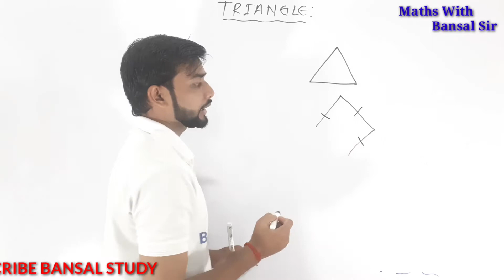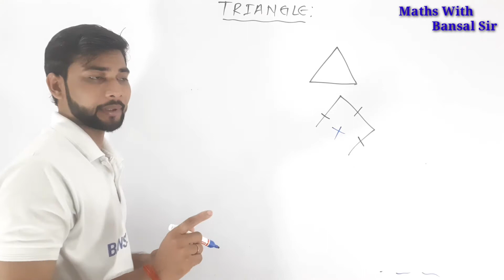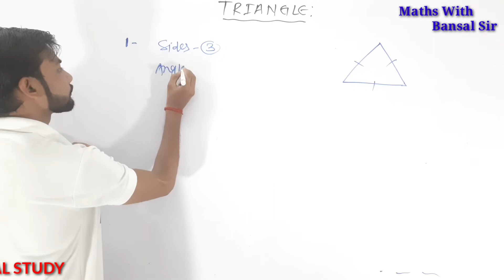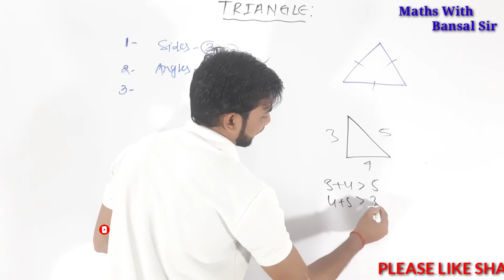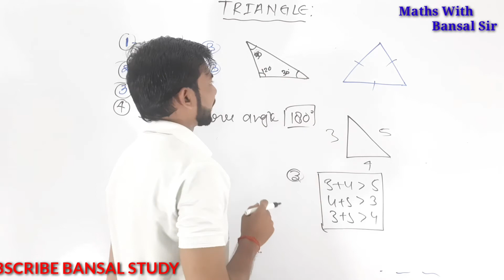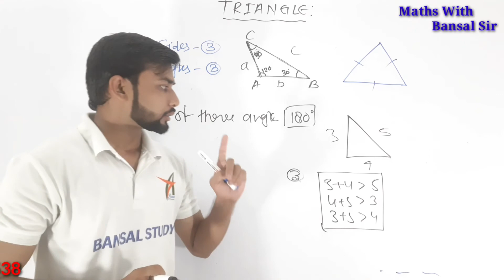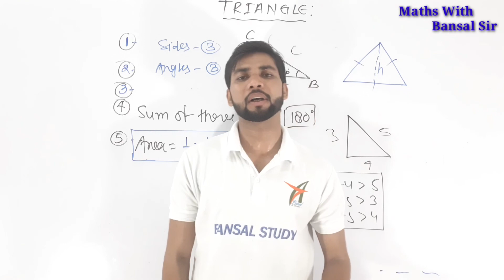Property Of Triangle|| Area of Triangle||त्रिभुज क्या होता है|| Perimeter of Triangle By Bansal Sir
दोस्तो त्रिभुज  की  क्लास के बहुत ही महत्वपूर्ण  क्लास लगायी जाएगी  है ।इस प्रशनो की हमसे क्लास लेने के बाद  आपको कहीं भी पडने की जरुरत नही पड़ेगी।हम आपको विश्वास दिलाते हैं कि आप सभी विधार्थी को गणित हम सिखाकर ही छोड़ेंगे । ये हमारा वायदा है आप सभी दोस्तो से ।
Aap sabhi ko jo bhi questions live class me kraye jayenge bo sabhi important questions hai jo ki exams me aane ki posibility jyada hai. islia aap sabhi un sabhi questions ko revised kr lena jisse ki koi bhi questions exams me na chhute.ham apse bol rhe hai ki yadi aap sabhi ne ye questions ko sahi se revised kr liya to apka exams bahut hi achhaa  hoga qki ye sabhi questions exams me aaye hua hai islai important hai thik hai doston.

S.D YADAV MATHS BOOK SOLUTIONS
TIME - 8:30P.M.

REASONING LIVE
TIME-10:00 PM

...BANSAL STUDY.

BANSAL STUDY